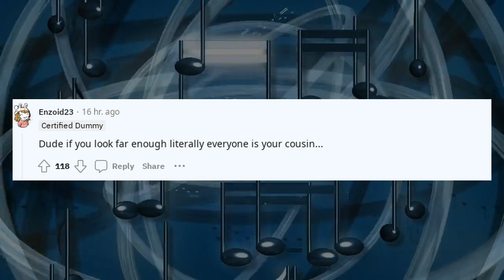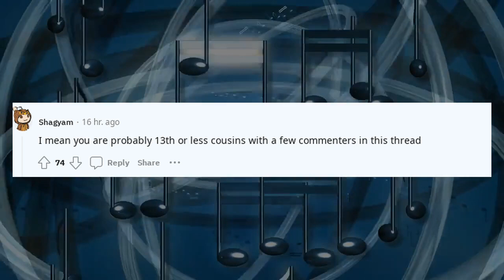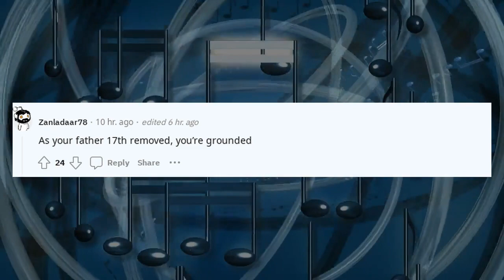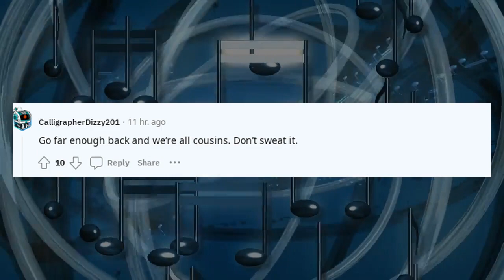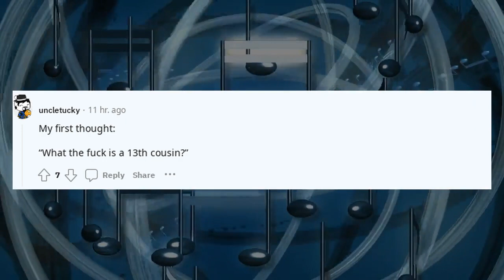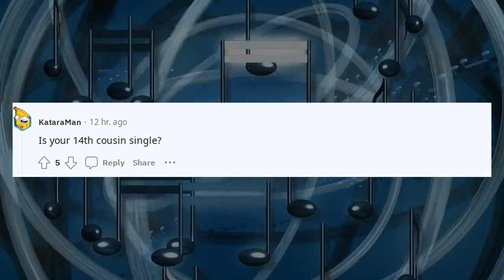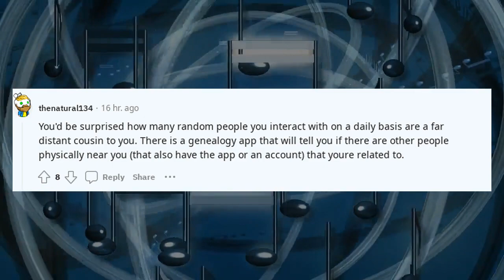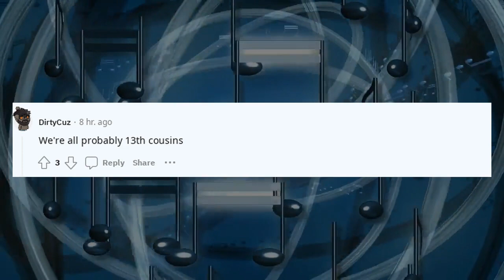Best Askreddit Stories | Found out my wife of 20 years is my 13th cousin Th ?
Found out my wife of 20 years is my 13th cousin Th